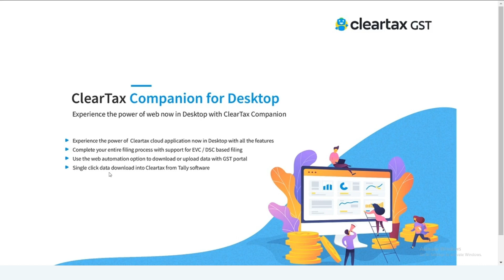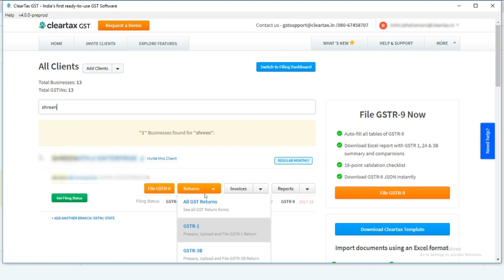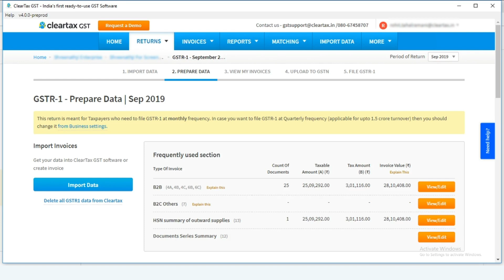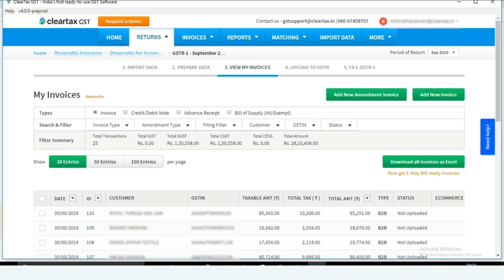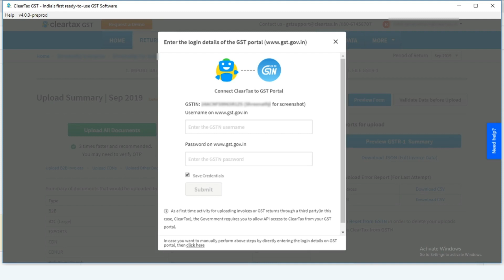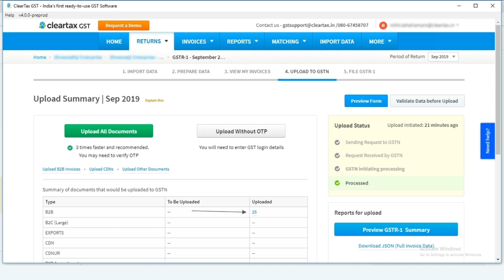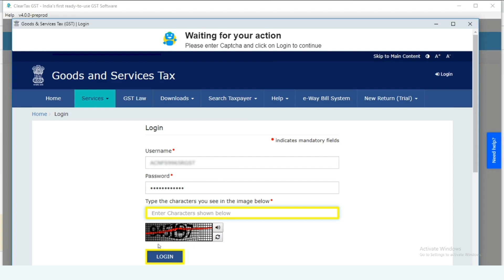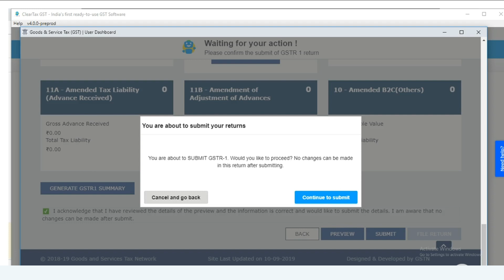ClearTax presents end-to-end filing for GSTR-1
and start filing on the Desktop Companion App now!

ClearTax, India's largest GST filing software, in their endeavour to help CA community to file GST returns with ease have launched End-to-End filing on the Desktop Companion App to file faster.

CloseAllTabs, Just ClearTax
A single-tab solution to file GSTR 1
Now no more switching to any other portal!